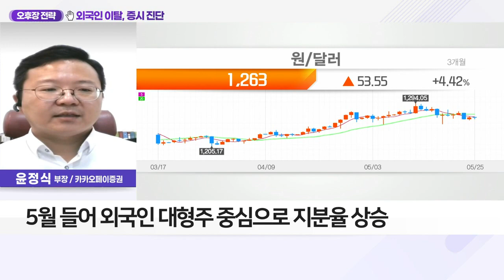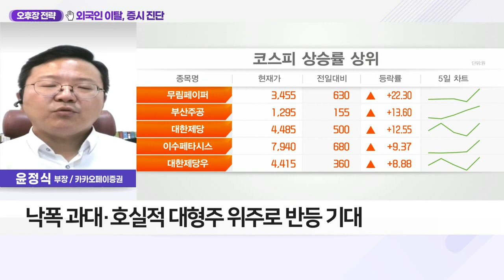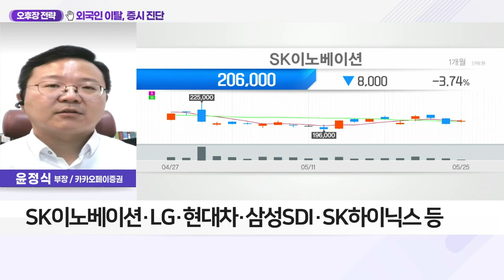외인·기관 이탈… 증시 진단_오후장 전략 (20220525)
Q. 외인·기관 변심에 증시 하락… 전망은?
- 외국인 매수 종목에 관심 유효
- 4~5월 경기 침체 우려 등으로 주가 급등락
- 최근 달러 강세 진정, 외인 수급 우호적 전환

Q. 외인·기관 다시 대형株, 전망과 투자 전략은?
- 5월 들어 외국인 대형주 중심으로 지분율 상승
- 낙폭 과대·호실적 대형주 위주로 반등 기대
- 외국인 수급, 긍정 전환 종목에 관심
- SK이노베이션·LG·현대차·삼성SDI·SK하이닉스 등